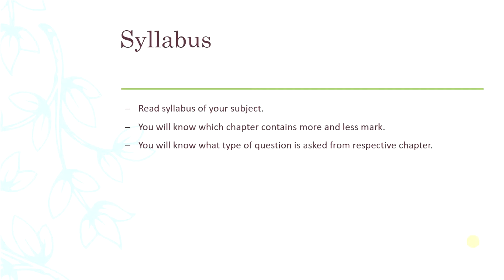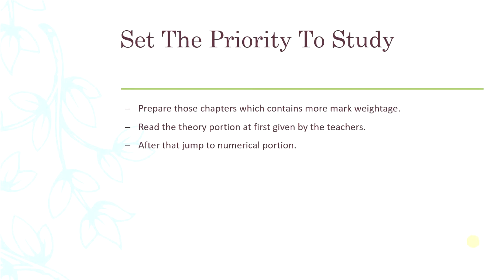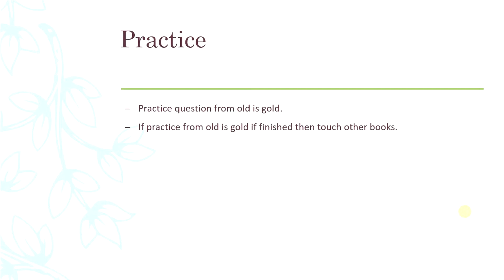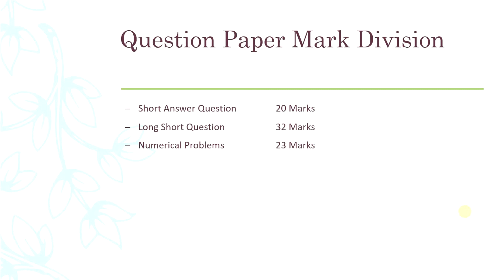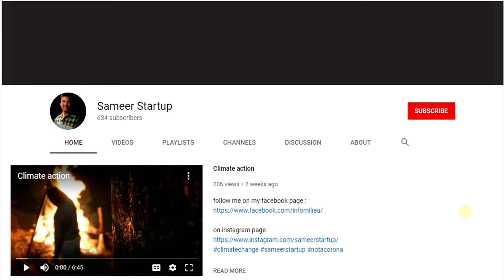Score A+ In Physics Board Exam Grade 12 In TWO Months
In this video you will know about how to prepare for physics board exam of class 12 in two months and score A+. You will be also provided with question practice sets which contains few important questions and will be useful for board exam.